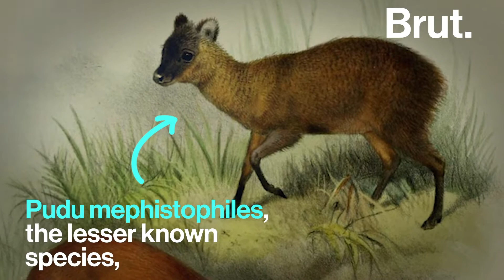Meet the Pudu, the World's Smallest Cervid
This isn't a tiny deer. It’s a pudu — the world's smallest cervid. 😍